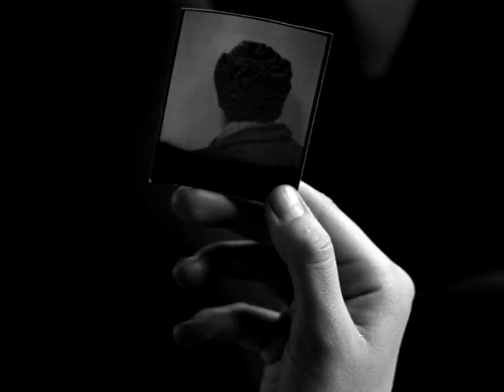Geneviève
Court métrage de fiction mettant en vedette les comédiennes Geneviève Bujold et Louise Marleau. Deux adolescentes vont pour la première fois au carnaval d'hiver de Québec. Leurs rapports ambigus et doux-amers avec un jeune garçon leur apportent à toutes les deux l'émotion délicieuse et la désillusion d'un premier amour.

Réalisé par Michel Brault - 1965 | 28 min